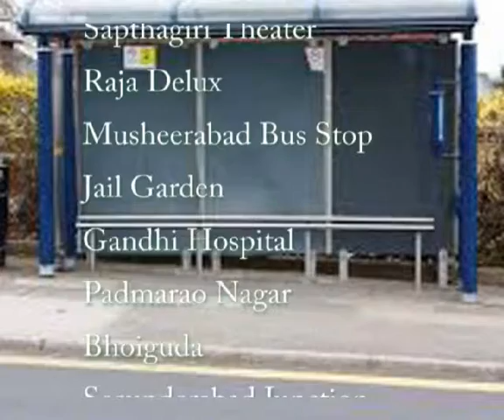HYDERABAD CITY BUS FROM Ziaguda TO SECUNDERABAD ROUTE NO BUS NO 1J